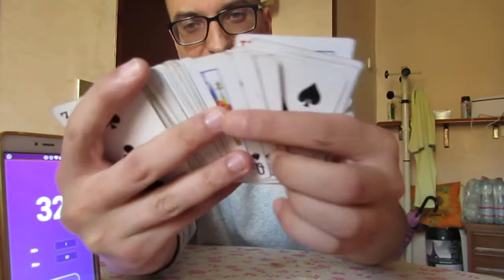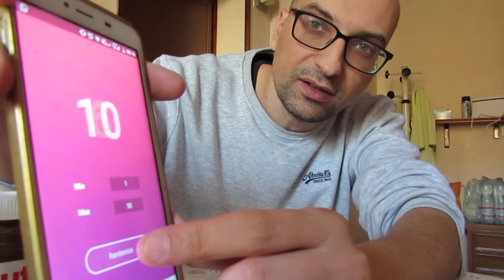1 SECOND!(THE HOLY GRAIL A.C.A.A.N.) by Stefano Nobile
Any card at Any Number!
regular app regular deck! secret?
find a better method if you can to create this miracle card trick!